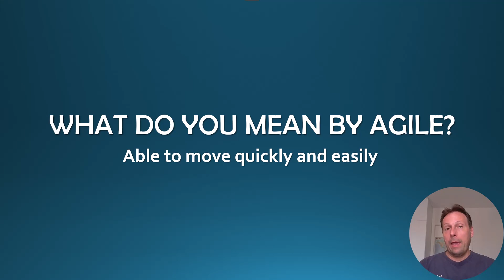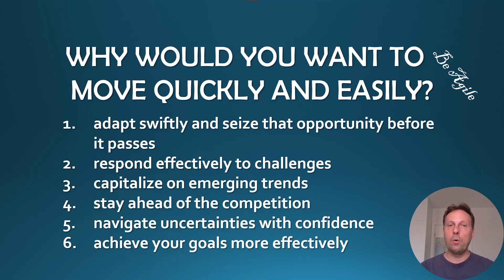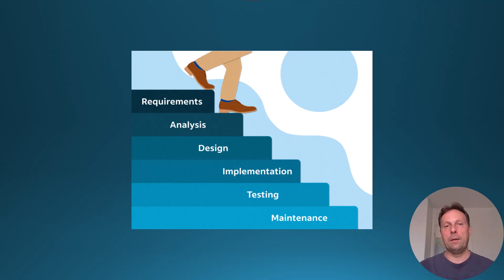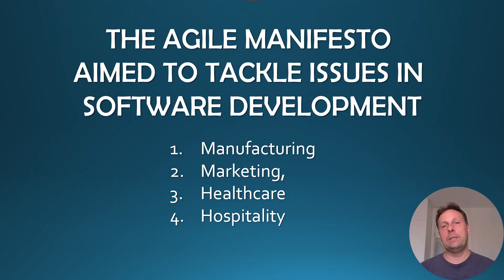What Does that Really Mean To Be Agile?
In today's world, the term "Agile" is thrown around quite often, but what does it truly entail?
They Say, “Be Agile”. What Does that Really Mean?

Join us in this insightful video as we delve into the significance of Agile methodologies across various domains and shed light on its transformative potential in education systems worldwide.

Agile isn't just a buzzword; it's a mindset that emphasizes adaptability, collaboration, and continuous improvement.

Whether you're in software development, business management, or any other field, embracing Agile principles can revolutionize the way you work, enabling you to respond effectively to changing circumstances and deliver value more efficiently.

But what about education?

How can Agile benefit teachers and learners alike?

TIMESTAMP:
00:00 They Say “Be Agile” - What Does That Really Mean?
01:16 The Origins of Agile
01:28 What is the Agile Manifesto?
02:29 What industries or sectors benefit most from the application of Agile?
04:23 Agile Values
05:00 Agile in Education

Imagine a classroom where educators seamlessly adapt their teaching methods to cater to diverse learning styles, where students actively participate in their own learning journey, and where feedback loops foster continuous growth and innovation.

This is the promise of Agile education.

To all educators out there, are you ready to embrace Agile techniques and revolutionize your teaching approach?

Join our new online course designed specifically for teachers, where you'll learn practical strategies to implement Agile principles in the classroom and unlock the full potential of your students.

Don't miss out on this opportunity to transform education for the better.

Ready to embark on this journey towards Agile education?

Enroll in our course now and be at the forefront of educational innovation!

Let's revolutionize education together!